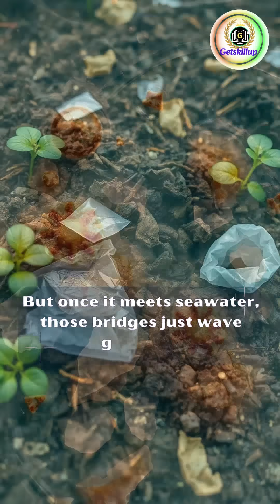"Japan's New Invention: Plastic That Leaves No Trace!"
In a breakthrough innovation, Japan has unveiled a revolutionary plastic that leaves no trace, promising a sustainable solution to the world's plastic waste crisis. This eco-friendly tech has the potential to disrupt the traditional plastic industry and pave the way for a cleaner, greener future. Climate entrepreneurs and green startups are hailing this invention as a game-changer in the fight against climate change. With the world shifting towards impact-driven startups and sustainable ventures, this plastic alternative is poised to attract significant climate finance and green funding. As the global community continues to seek climate initiatives and impact solutions, this Japanese innovation is set to play a pivotal role in reducing plastic waste and promoting a culture of sustainability. Discover how this groundbreaking technology is redefining the future of plastic and paving the way for a more environmentally conscious world.
🌊 The Future of Plastic: A Sea Change! 🌍💚
Imagine a world where plastic disappears naturally in seawater-leaving no microplastics behind! Scientists at Japan's RIKEN Center for Science have developed a revolutionary plastic that is both strong and biodegradable. This groundbreaking material, PIBSA, dissolves in seawater while remaining durable in dry conditions. 🌱♻️
🔬 How It Works:
✅ Designed with special salt bridges that break apart in seawater
✅ Completely dissolves, preventing ocean pollution
✅ Enriches soil when buried, breaking down in just 10 days
✅ No microplastic formation, ensuring a cleaner environment
🚀 This game-changing invention could be the key to tackling global plastic pollution and saving marine life! 🌊🐠 Imagine a future where our oceans are microplastic-free and our planet is healthier!
💡 What do you think about this innovation? Can this be the future of plastic? ⬇️